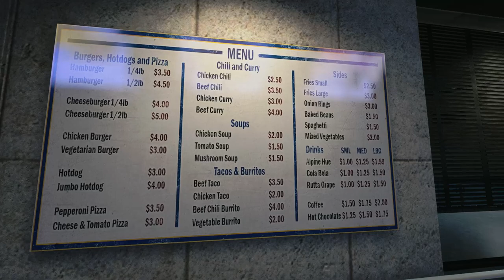A Half-Life Mystery - Black Mesa: Concealed Information (Chapters 1-3 w/ Commentary)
"Brand new campaign mod with different Experience Where you play as A Scientist Called Edward Heinrich"

I hope you enjoyed this video since it is my first commentary on this channel.